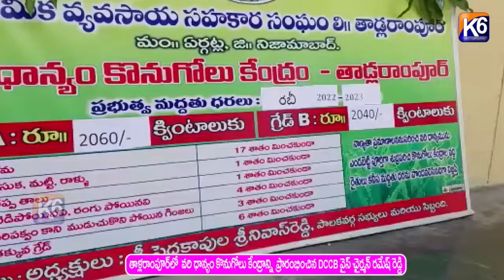తాళ్ళరాంపూర్ లో వరి ధాన్యం కొనుగోలు కేంద్రాన్ని ప్రారంభించిన డిసిసిబి వైస్ చైర్మన్ రమేష్ రెడ్డి